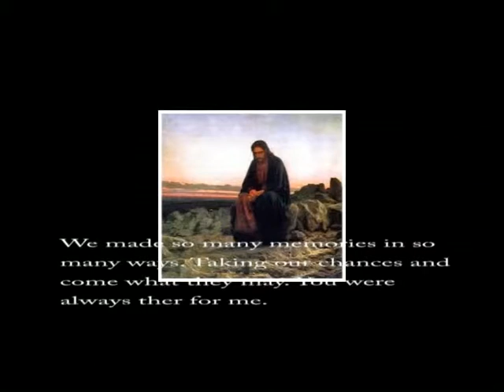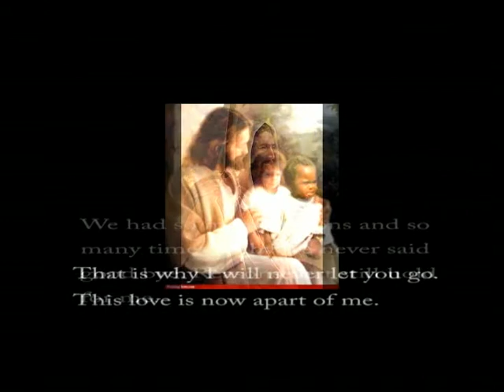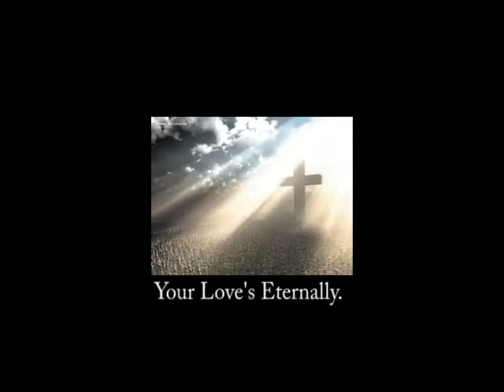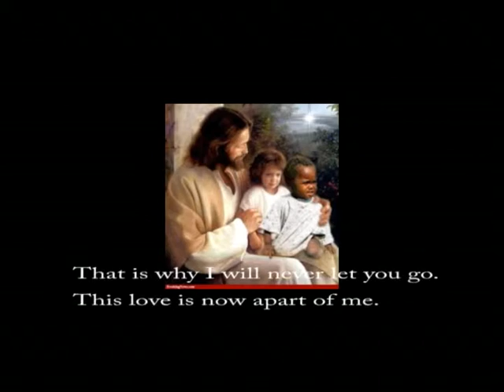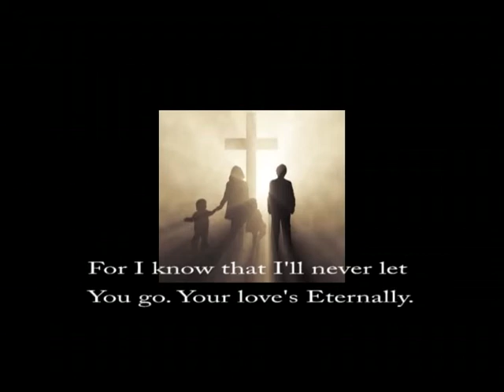Gary Steele - Love is Destiny.